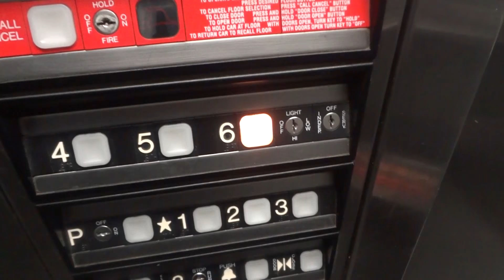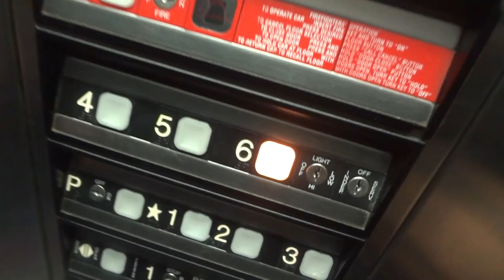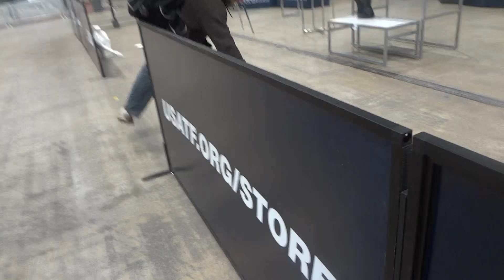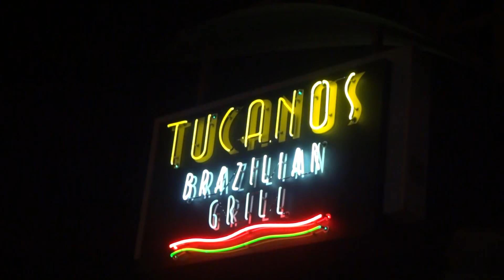SANDWICHES AND MEAT SWEATS (USA Indoors Day 1)